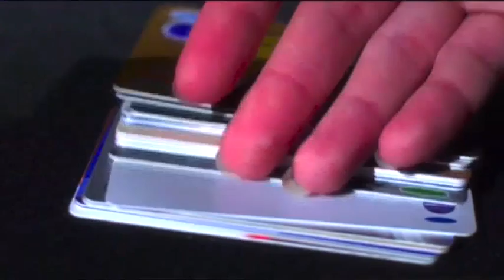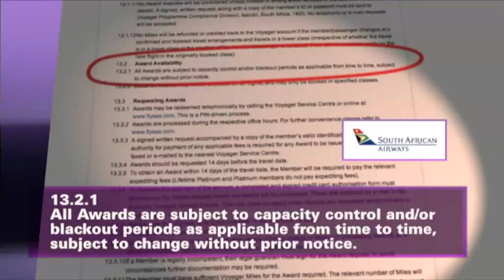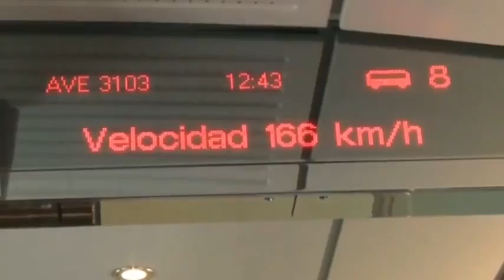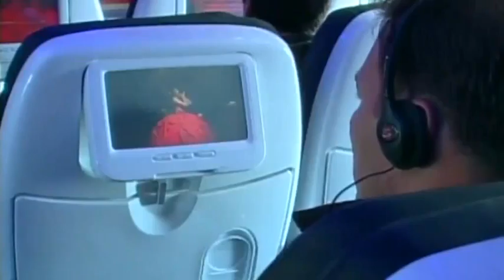FT TCL 070812b